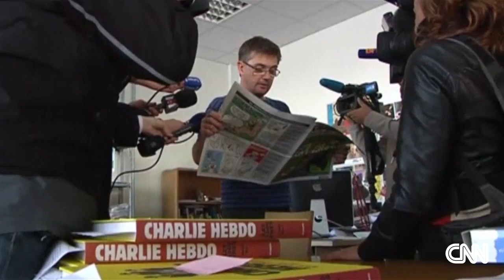World remembers lives lost in Paris terror attack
CNN's Jake Tapper reports on the lives lost in the Paris terror attack on Charlie Hebdo.